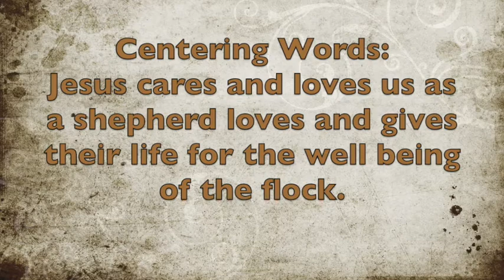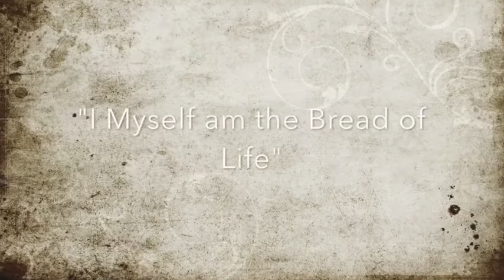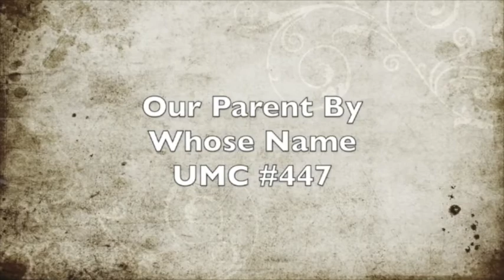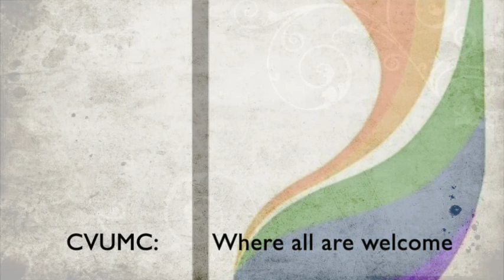Crescenta Valley United Methodist Church-May 3 2020 CVUMC revised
Crescenta Valley United Methodist Church presents their online Communion Sunday Service for May 3rd, 2020. Join Pastor Paul Tangonan and the CVUMC worship team for communion this morning!